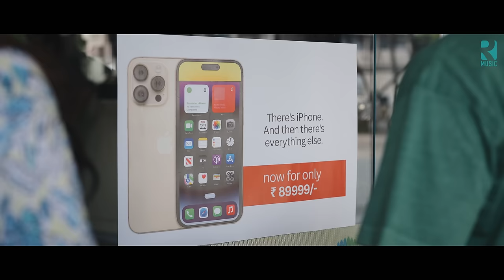Chorr De (Official Video) | Stebin Ben x Rochak Kohli | Latest Hindi Song 2023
Experience the heart-wrenching emotions of love and betrayal in "Chorr De," the full song out now.

Audio Credits:
Singer: Stebin Ben
Lyrics: Gurpreet Saini, Gautam Govind Sharma
Music Producer: Sourav Roy
Mix and Master: ADM Studioz

Special Thanks: Aditya Dev, Azeem Dayani and DCA

Video Credits:
Featuring: Deepali Rajput and Gurpreet Saini
Supporting cast: Raghav Gosain
Directed by: Gautam G Sharma
Dop: Yuvraj Batra
EP: Harjit Rai (Myra Films)

Costumes & styling: Scarlet by Shruti Jamaal
Art: Romy Art and Team
HMU: Kaif Abbas and Team

Edit: Yuvraj Batra & Mr Grafixz
Di: Ajit Raj Prathi
Vfx: Aman Verma
Line Producer: Lakhwinder Lakhi
DOP’s Associate: Manpreet Mick
Assistant Director: Pradeep  Swaddi
Directors Assistant: Sonali Jain
Costume Assistant: Rishab Sehgal
Camera Assistant: Kirat Singh
Bts: Kirat Singh
Production Support Staff: Pramila & Sonu Saha

Location courtesy-
Back to Source, Chandigarh
Simla Music House (Mr. Harry)
Deepak Radios, Chandigarh

Label Creative Head: Sukriti Vadhera Kohli
Marketing Head: Nitesh Devpal
Distribution Head: Amit Sharma (Ingrooves)
Team Ingrooves: Nagesh Jadhav, Kajal Israni , Amol Suryavanshi, Lavanya Das, Nishtha Sikroria

CHORR DE - lyrics:

Jaane bhi nahi degi
Jeene bhi nahi degi

Lagne mujhe tu apne
Seene bhi nahi degi

Main dard judayii ke
Hass hass ke pi bhi leta

Be dard hai tu aisi
Peene bhi nahi degi

Jo torrhna hi hai dil
Ik baar torrh de

Je nahi karna pyaar
Mere yaar chorr de

Chorr de chorr de
Mujhe mere haal chorr de

Mujhe mere yaar chorr de

Je ni hunda pyaar chorr de

Aankhein jo dhoondti thi mujhko gali gali
Wohi aankhein ab kyun nazrein chura jaati hain

Mujhko to teri yaad jagaye hai raat bhar
Teri yaadein mujhko bhoolkar kahan jaati hain

Ja tujhko hai ijazat
Ab meri or se

Tujhse mohabbat thi meri khata
Paththar dilon se jo maangi wafa
Aisi lakeerein to ishq mein aur kisi ko na de khuda

Zameen baarishon ko tarasti rahi
Main chahaton ko tarasta raha
Is haal e dil mein to jeene se acha hai ho jaayein hum juda

Bas maangta hun itna
Main haath jorrh ke

Chorr de
Mere yaar
Yaar chorr de